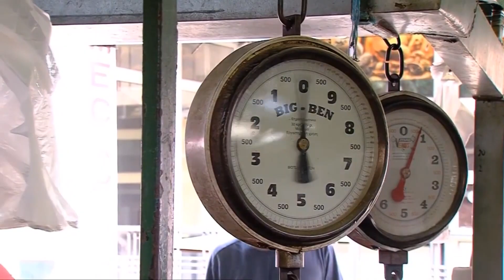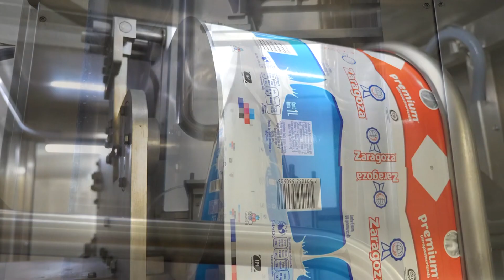Владата тактизира, граѓаните префрлаат од шупливо во празно - мерки нема